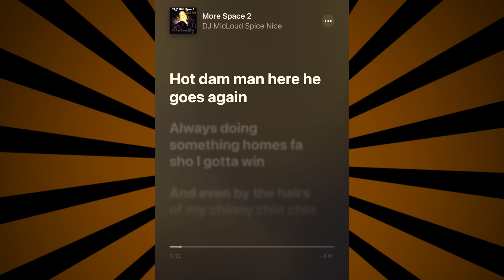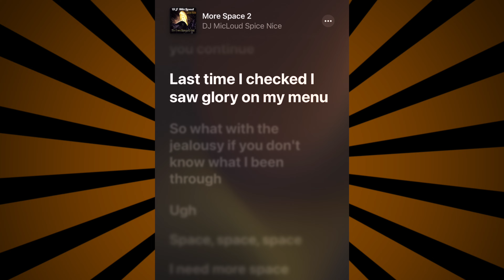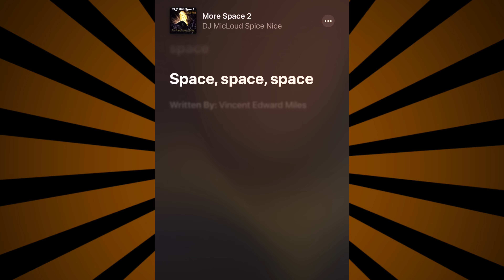DJ MicLoud Spice Nice - More Space 2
Just in case you missed the first single. staylit🔥